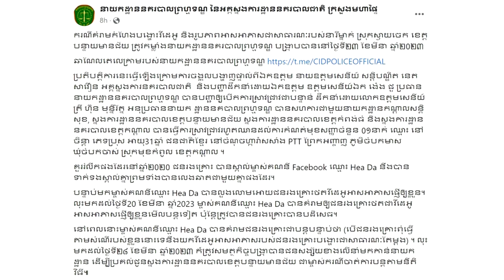អុញនោះ! Hea Da ជាងថតដ៏ល្បីឈ្មោះបែរជាបែកគំនិតប…ង្ខំក្មេងស្រីអ.នីតិជ.ន.ថ.តវីដេអូ កូនជ្រូ.ក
សូមអធ្យាស្រ័យ

ចំពោះការមិនបានតប ខំមិនបានគ្រប់គ្នា

Ms Socheata